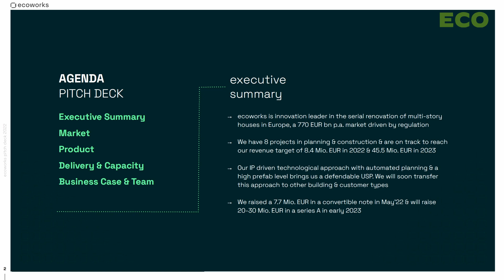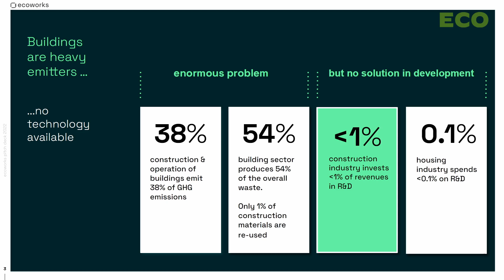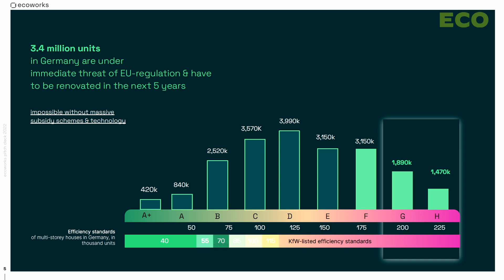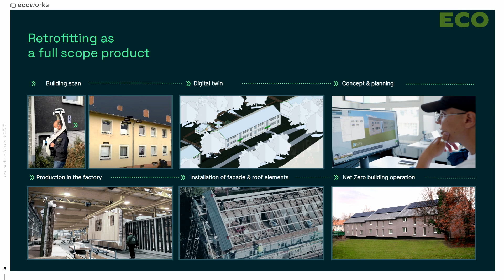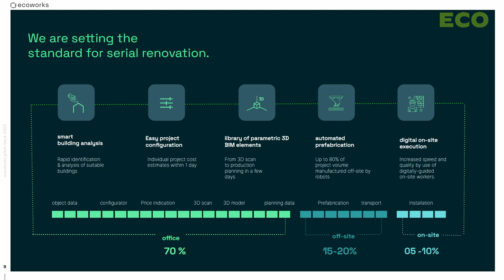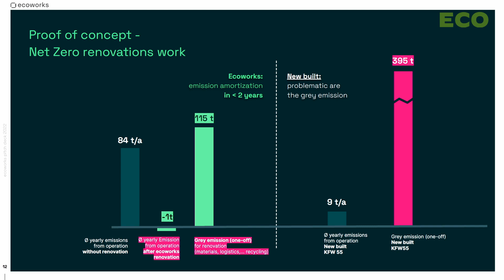Emanuel Heisenberg pitches Ecoworks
Emanuel Heisenberg pitches Ecoworks at Ecosummit Berlin 23-24 June 2022. The Berlin-based startup decarbonises the building stock by renovating multi-storey buildings with a prefabricated second skin for optimal insulation and a new integrated renewable energy system. Ecoworks accelerates the construction industry by making smart green buildings at scale and reduces the cost and time of renovation projects. Ecoworks is currently raising €20-30M Series A and already generates a lot of investor interest. Let's meet again at Ecosummit Berlin 14-15 June 2023